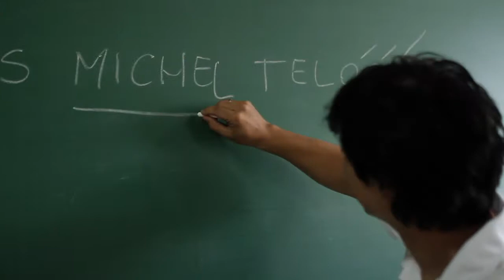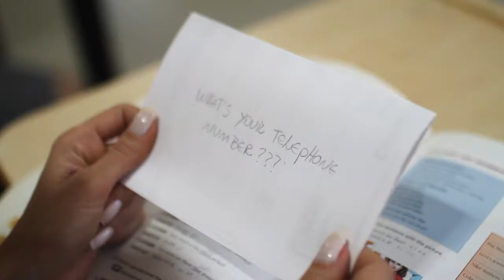Taty e Almir {Love Story}